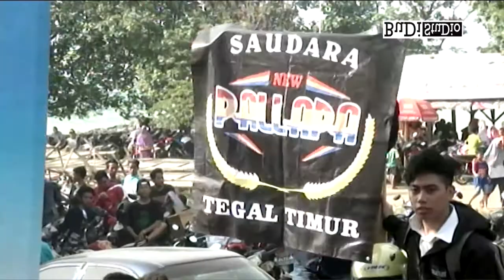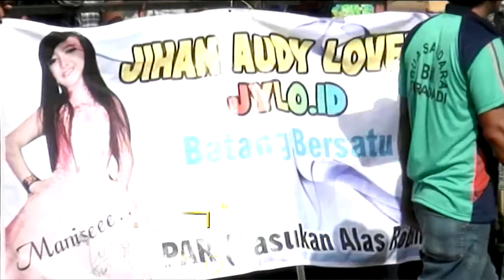JIHAN AUDY featuring NEW ROLISTA - ISTIMEWAH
Sedekah Laut TPI SURADADI BARAT - TEGAL
20 Oktober 2017
NEW ROLISTA rockduth indonesia
Pimp. Bung RONCI